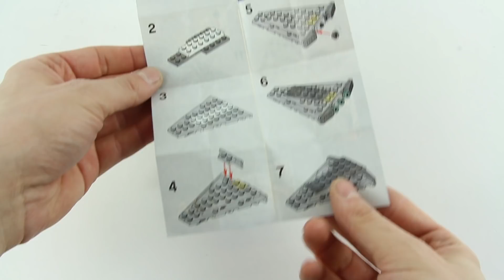Lego Star Wars 30056 Star Destroyer - Lego Speed Build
Lego Polybag Star Destroyer
Pieces: 38 pcs
[US] Available from Walmart in March 2012.
[UK] Free with The Sun newspaper on Wednesday 23rd May.
[JP] Available from Gacha Vending Machines inside a plastic ball for 400 Yen.